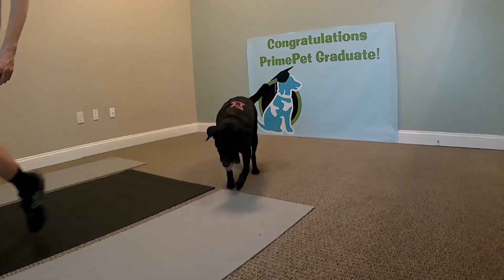8-21-24 Daisy May Initial Gait Part 2